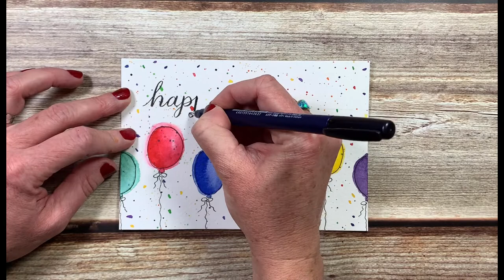Simple Watercolor Balloons Birthday Card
If you're anything like me you need a birthday card just about every other day! Instead of buying them why not make your own and save yourself the money? This card is super simple to make and is filled with bright balloons and confetti! I like to cut my watercolor paper to size and then tape it to a Kraft card. Give it a try! Let me know what you think.

Products used -

Mungyo Watercolor Palette
Canson Watercolor Paper
Princeton Heritage Brush Size 6
Kraft Cards 5x7"
Crafter tape
Tombow Fudenosuke brush pen (hard tip)